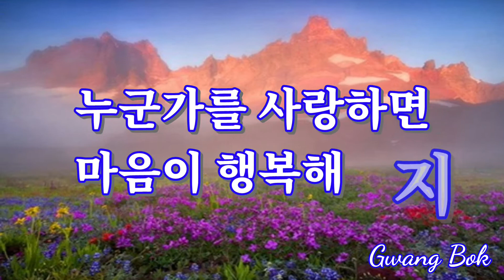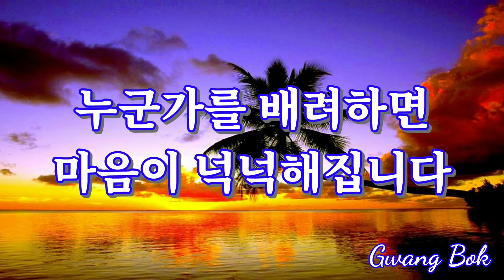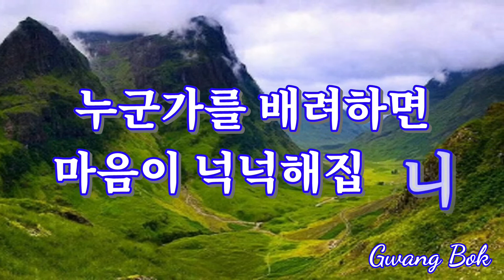누군가를 사랑하면-좋은글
배신자-안정희